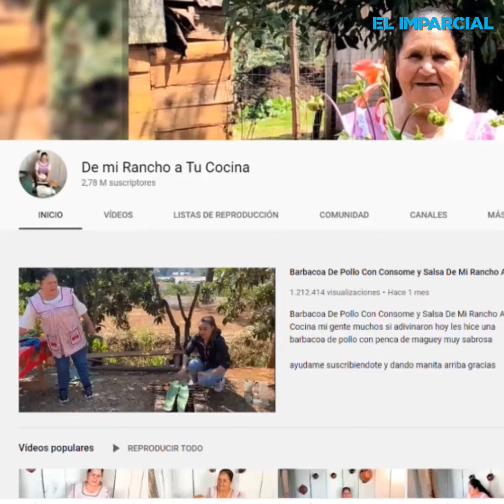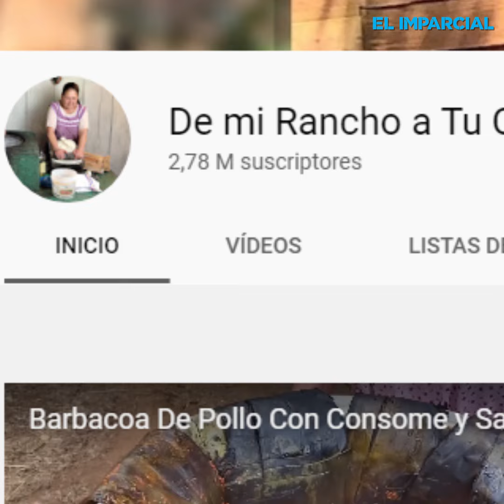Forbes incluye a Doña Ángela entre las 100 mujeres más poderosas de México 2020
Por su canal de Youtube "De mi rancho a tu cocina", Doña Ángela fue incluida en la lista anual de Forbes de las mujeres más poderosas en México